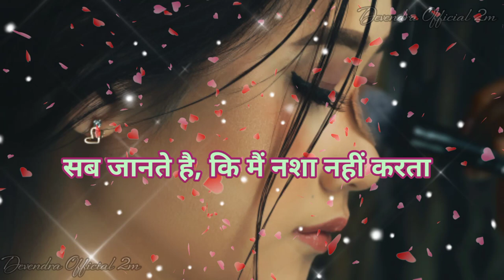Hindi Song ❤ New Song 2021😭alone Shayari 💔WhatsApp Status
# sad

please saport__________________

sad shayari
bewafai shayari
bewafai status

short video
long video
mast video

your Qurey 👇

1.sad video status
2. sad short video status
3. alon video status 2021
4. sad song status
5. gam bhare video 2021
6. dard bhari shayari 2021
7. shayari status
8. hindi sad shayari
9. new hindi sad shayari 2021
10. sad shayari short video status 2021
12. दर्द भरी शायरी
13. गम भरी शायरी 2021
14. दर्द भरी  शायरी हिन्दी में
15. दर्द भरी पुरानी शायरी हिन्दी में
16. Devendra Official 2m

short video
long video
mast video